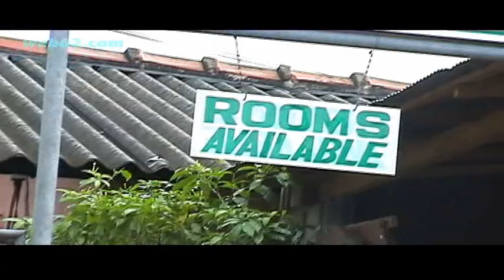Hikkaduwa Surfers @ web62.com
Some Hikkaduwa Surfers had been out during the Tsunami sending warning shouts to the beach and this 2004 beach video from Hikkaduwa and Unawatuna is dedicated to them.